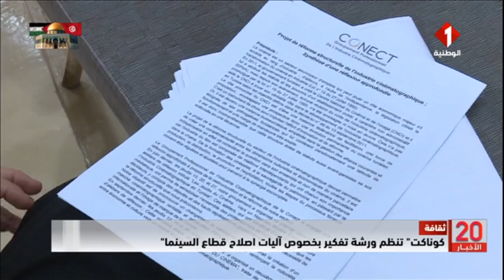التلفزة الوطنية التونسية || كونكت تنظم ورشة تفكير بخصوص آليات اصلاح قطاع السينما